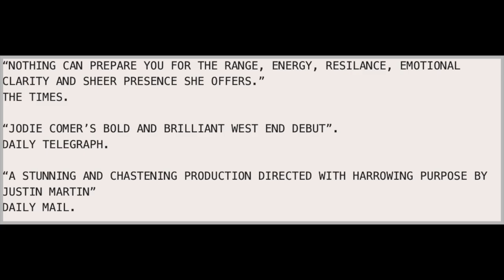Prima Facie’ Starring Jodie Comer In Broadway Debut Sets Opening Date at the Golden Theatre NYC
Prima Facie will play a strictly limited 10-week engagement. Tickets go on general sale on Wednesday, November 16.

Prima Facie, the new Suzie Miller play starring Killing Eve‘s Jodie Comer, will begin Broadway previews on Tuesday, April 11, 2023, at the Golden Theatre, with an opening night set for Sunday, April 23.

Critics Choice Super Awards 2022
 BEST ACTRESS IN AN ACTION MOVIE
Jodie Comer – The Last Duel (Disney)

Why go and see it?
See Killing Eve’s Jodie Comer make her West End debut in Prima Facie, a one-woman play that tests the boundaries between law and morality.
Suzie Miller’s Prima Facie tells the story of Tessa, a young and brilliant barrister. She has worked her way up from working class origins to be at the top of her game; prosecuting; cross examining and winning. An unexpected event forces her to confront the lines where the patriarchal power of the law, burden of proof and morals diverge. The amazing feat of physicality that informs her character is astounding to watch; particularly in a scene where Tessa goes from physical comedy in a drunken stupor to a devastating stillness after being assaulted. To shift from unbridled glee to painful agony to nuanced sorrow and understated resolve, Comer is the main reason to see Prima Facie.